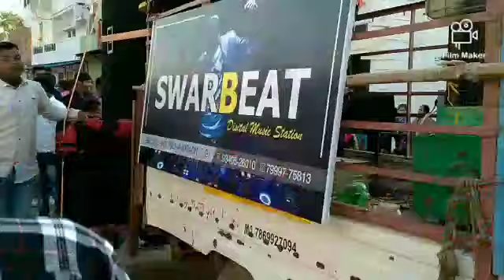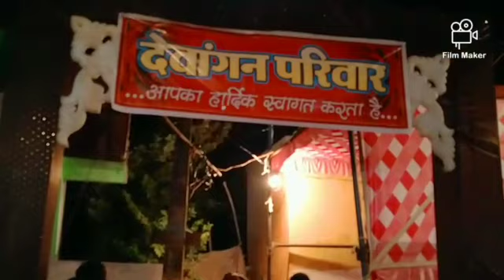Khileshwar and Monisha | Weddings video | Vines By Suraj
Hello guys
This is my friend weddings video
Khillu - Groom
Monisha - Bride
Weddings video